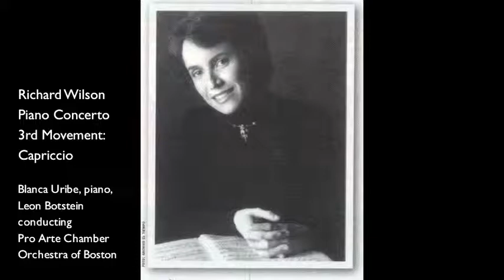Blanca Uribe Plays Richard Wilson Piano Concerto 3rd Movement: Capriccio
Richard Wilson wrote his Concerto for Piano and Orchestra in 1991 for his long-time colleague Blanca Uribe.  The premiere performances were given at Bard College, Vassar College, and Alice Tully Hall Lincoln Center on May 3,4, and 5 of 1991.  On those occasions, Ms Uribe was joined by Leon Botstein conducting the Hudson Valley Philharmonic Chamber Orchestra.  Ms Uribe repeated the work in Boston with the Pro Arte Chamber Orchestra, Leon Botstein conducting, and in The Hague with the Residentie Orkest, Gerard Oskamp, conducting.  Her recording with Mr. Botstein and the Pro Arte appears on CRI CD 618.

Third Movement: Capriccio

Published by Peermusic Classical